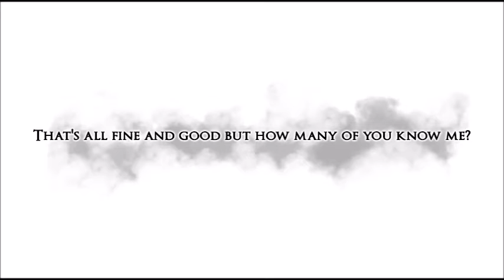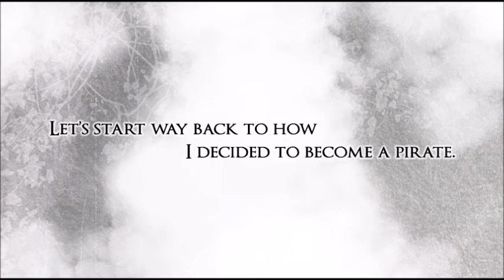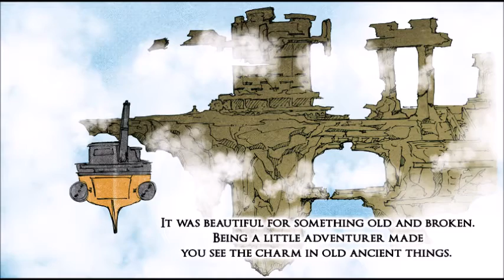Skylark - Beginning of Glory Part 1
This is the History of our character Akaro Skylark and what started his Adventures and Piracy.

Motion Comic Animatic

Art By:
Nicholas "Whirlwind1080" Welmaker

Written By:
Nicholas "Whirlwind1080" Welmaker & Randall Barnes

Support the Times 3 Factory on purchasing new equipment!

[ :: All the hook ups SON!!! :: ]